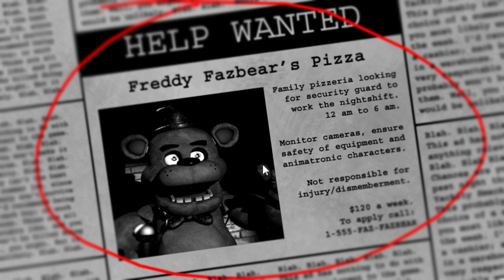Five Nights at Freddy's #1